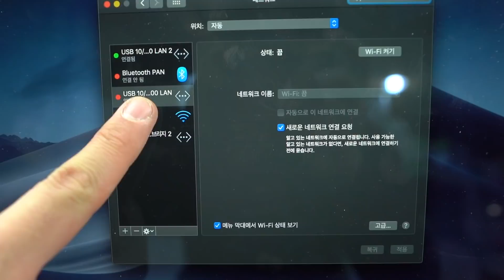하나의 인터넷 케이블로 두개의 인터넷 케이블 만들기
반드시 수신부와 송신부 모두 2개의 회선을 만들어준 다음에 ip를 할당 해야만 사용이 가능합니다.